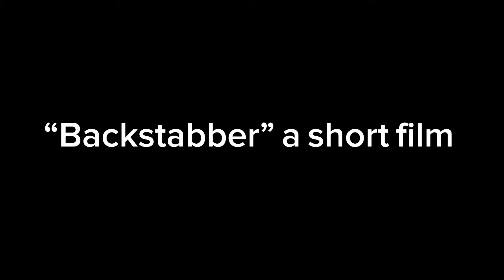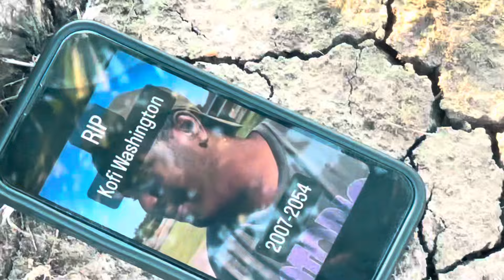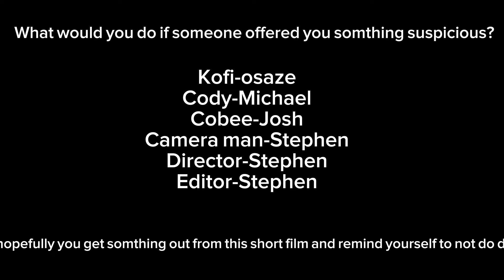Backstabber (a short film on how drugs can impact your life.)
Short film about how drugs can affect your life. (I misspelled "something" at the end so ignore that.